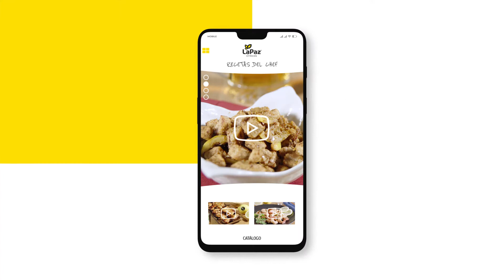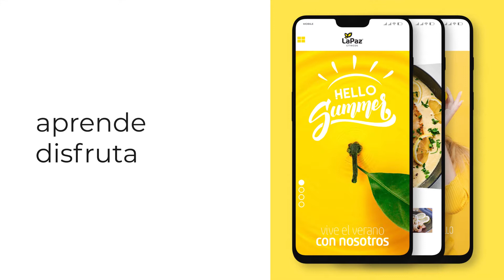Únete al Amarillo de Cítricos La Paz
Por fin ha llegado la nueva moda: el "Amarillo" de Cítricos La Paz. ¡Únete a nosotros!
Disfruta de nuestra marca, aprende con nuestras recetas, conoce nuestros cultivos y la apuesta que hacemos por la agricultura ecológica bajo los Certificados de Calidad más exigentes.